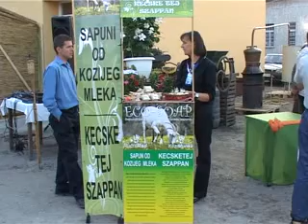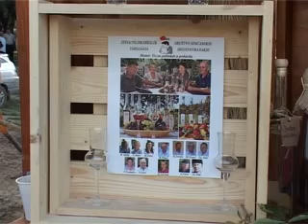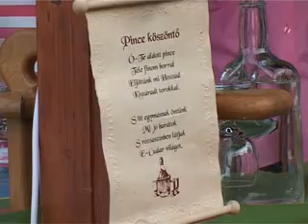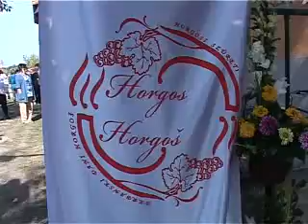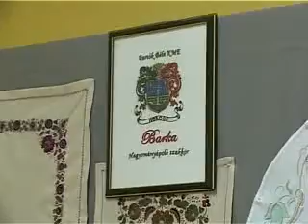Közel-kép - 2011.10.01.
- Horgosi szüreti napok